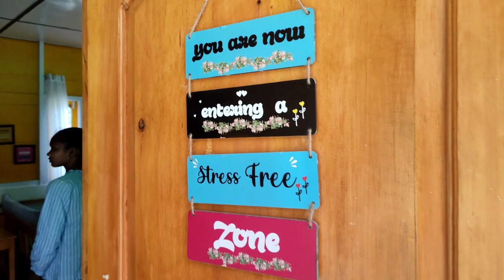Outing wid Kids n Friends||At Hide Out 04 Shergaon||housewifeblog dailylifevlog #2022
Restro:- Hide Out 04

Place:-Shergaon